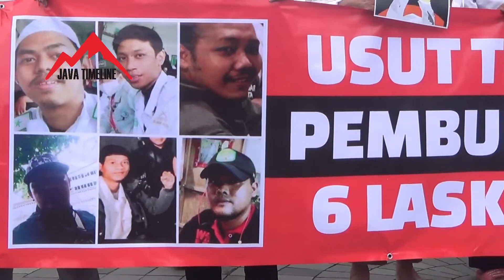6 LASKAR FPI MENINGGAL FUI TUNTUT DIBENTUK TPF INDEPENDEN